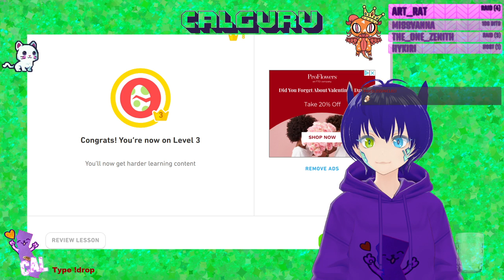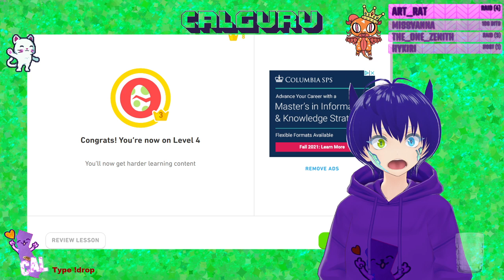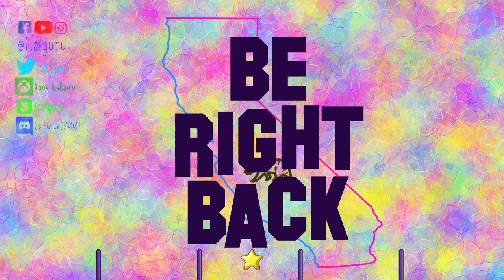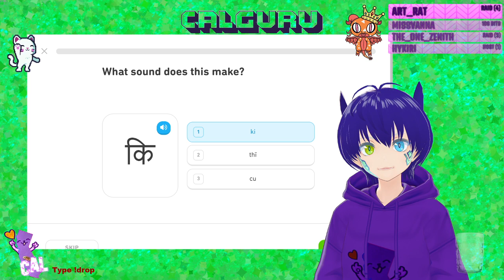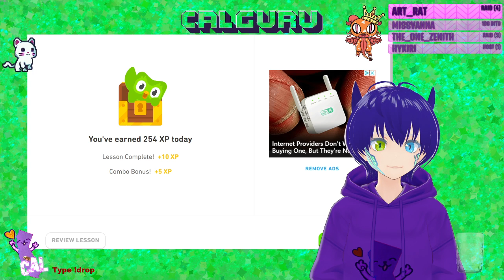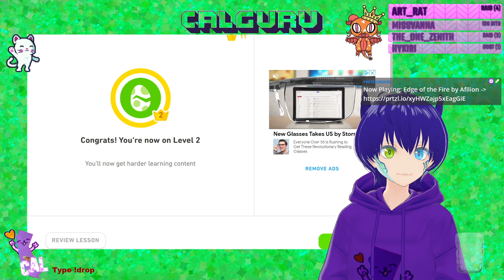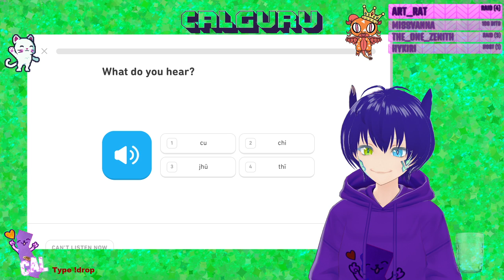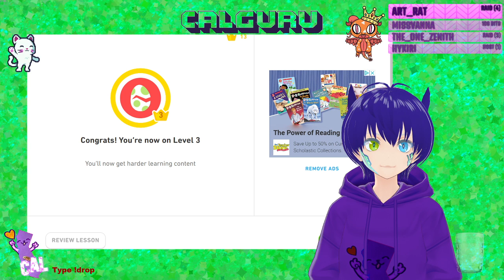Duolingo Hindi - Letters 1-4 - First lesson - Unit 1